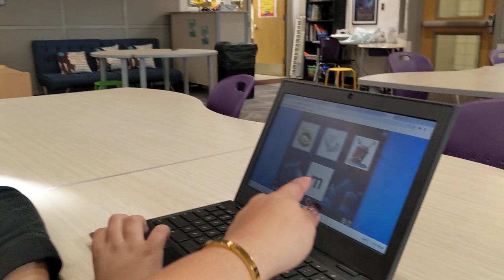Applying stimulus equivalence through Lexia